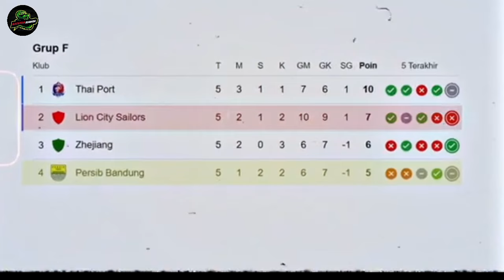COACH JUSTIN SALAHKAN ASNAWI MANGKUALAM YANG PINDAH KE LIGA THAILAND !!!